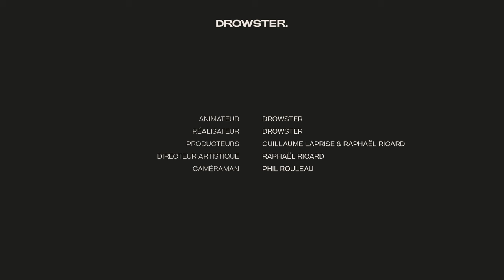Une conversation avec Jay Du Temple (vouloir devenir père, Ironman et restos favoris à Mtl) 022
Jay Du Temple est humoriste et animateur. Diplômé de l'École nationale de l'humour, il est à son deuxième one-man-show intitulé 'Fin'. Il a également animé plusieurs saisons d'Occupation Double et va animer le Gala Québec Cinéma 2023.

L'équipe:
Producteurs